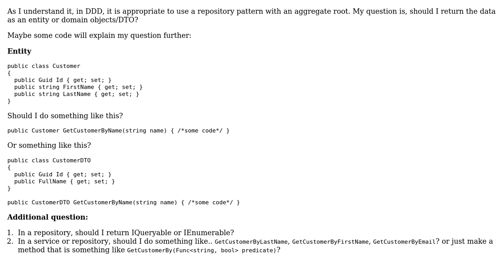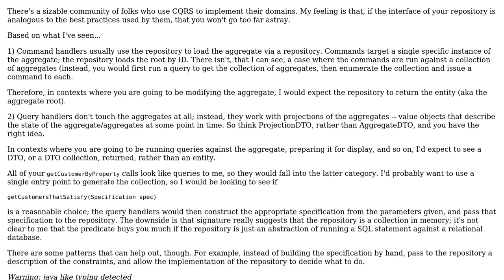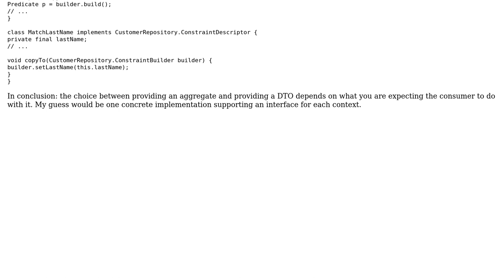Software Engineering: in DDD, should repositories expose an entity or domain objects?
With thanks & praise to God, and with thanks to the many people who have made this project possible! | Content (except music & images) licensed under CC BY-SA | Music | Images & others | With thanks to user VoiceOfUnreason user Muhammad Raja user MetaFight user codefish user amon and the Stack Exchange Network Trademarks are property of their respective owners. You are responsible for your own actions.